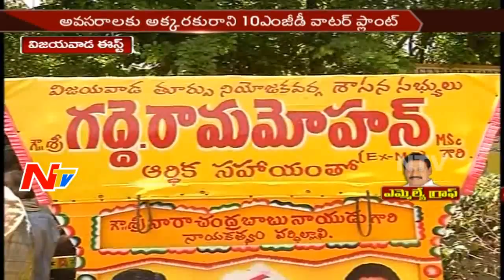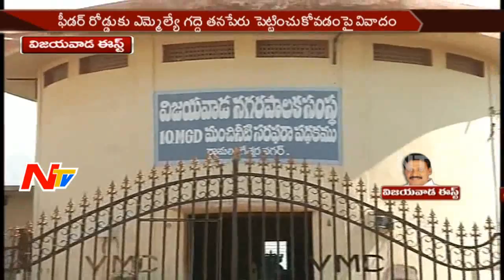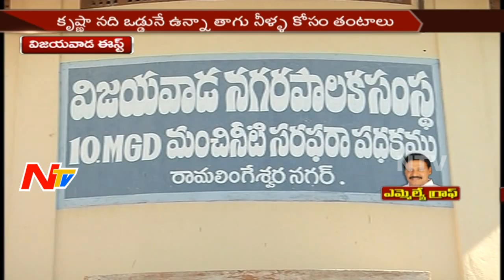Vijayawada East MLA Gadde Ramamohan || Special Ground Report || MLA Graph || NTV